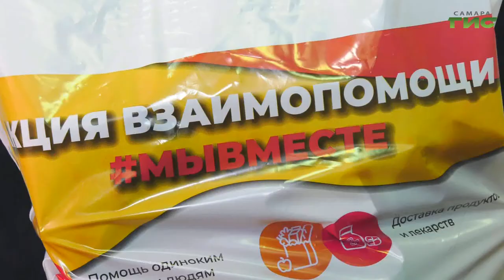В Самарской области в 3,5 раза увеличат размер разовых выплат для малоимущих граждан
В Самарской области в 3,5 раза увеличат размер разовых выплат для малоимущих граждан по социальному контракту. Пособие составит не 10, а 35 тысяч рублей. Эти средства граждане могут  использовать только по целевому назначению. Например, вложить в собственный бизнес, потратить на образование или на развитие подсобного хозяйства. Увеличить выплаты предложил губернатор Дмитрий Азаров на очередном заседании областного парламента. Депутаты идею поддержали. Тему продолжит Мария Левина.